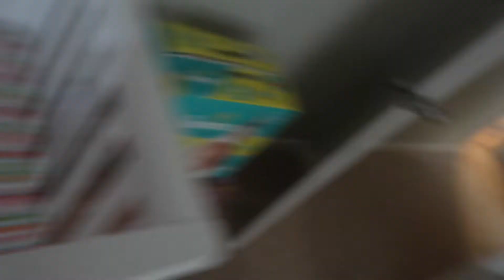RELAXING CLEAN WITH ME | Daily Cleaning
Hi everyone, Y'all seem to like and enjoy my cleaning videos, so i decided to make another cleaning video this week.